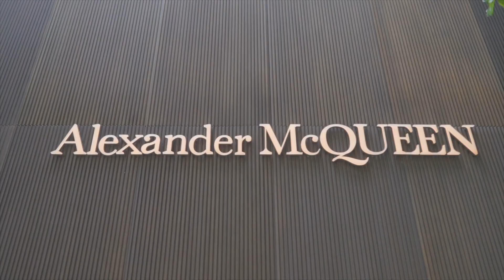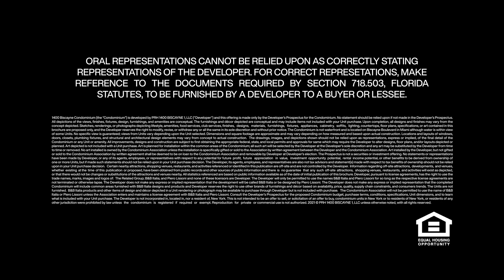Official Video Casa Bella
CASA BELLA

BUILDING FEATURES

·  317 residences

·  56 stories

·  1-4 bedrooms ranging in size to over 2,187 square feet of interior space and over 722 square feet of exterior space

·  Curated by Piero Lissoni and furnished by B&B Italia

 PRICE RANGES (subject to change without notice)

One Bedroom residences starting in the $700’s
Two Bedroom residences starting in the $900’sM
Three Bedroom residences starting from $1.5M
Four Bedroom residences from $2.5M